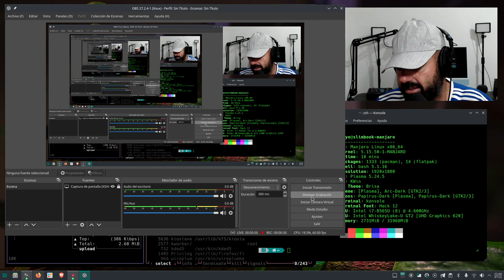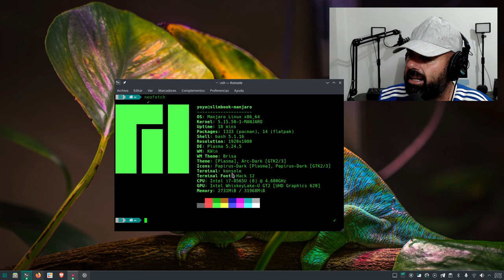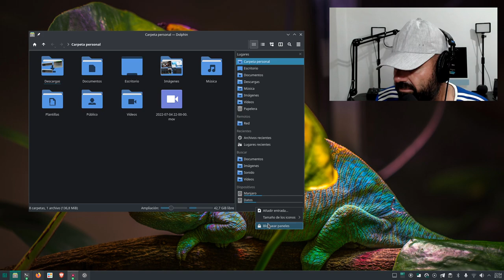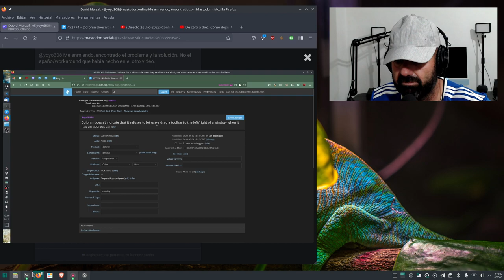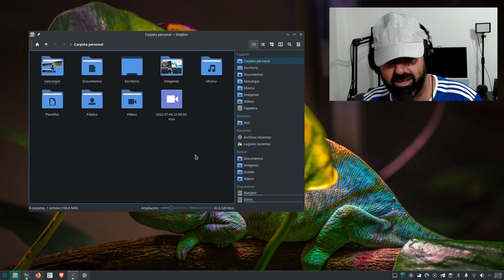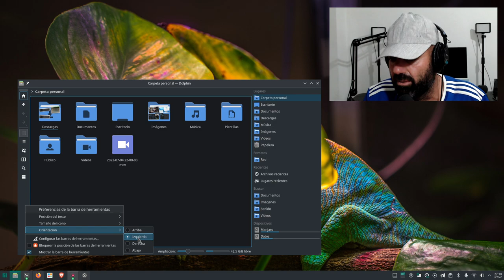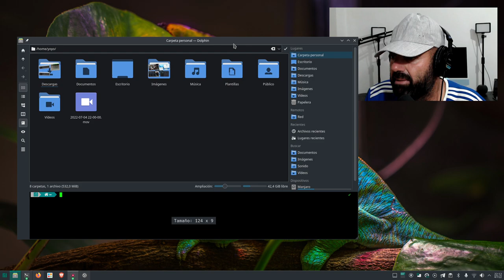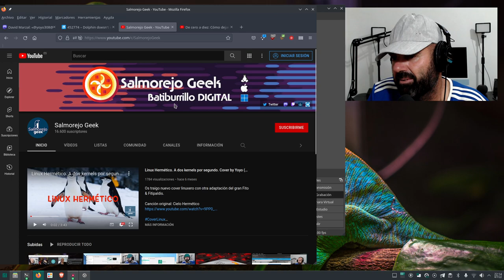Colocar la barra de herramientas de Dolphin en un lateral a pesar del bug (KDE Plasma 5.24, 5.25)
Hoy os muestro cómo colocar la barra de herramientas en un lateral en el navegador de archivos Dolphin en KDE Plasma 5.24.x y 5.25.x.